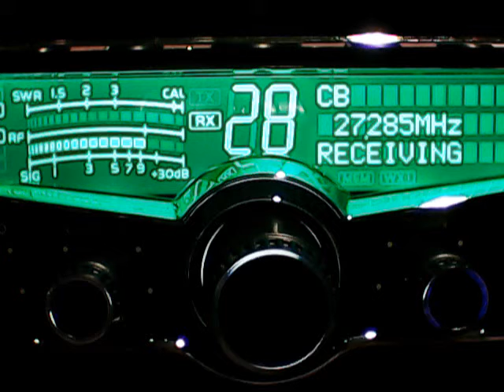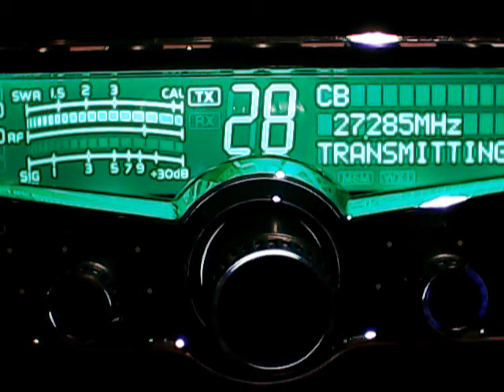big john,658 va,trip444,556 smoke,Machoman,brown paper bag,42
late night dx around luv country,sat.,2/13/2016